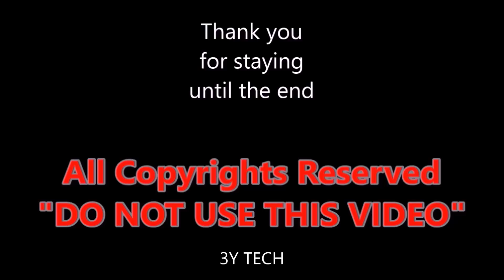3Υ TECH Saddlebags and Side Cases 2018